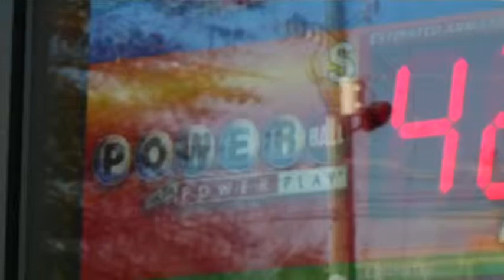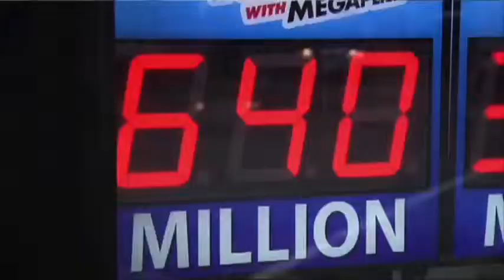$435 million record jackpot to be drawn Wed.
The Powerball jackpot is set to increase to about $425 million for the next drawing, the largest jackpot ever for the game. Across America, lottery players are buying up tickets with the hope for riches. (Nov. 26)